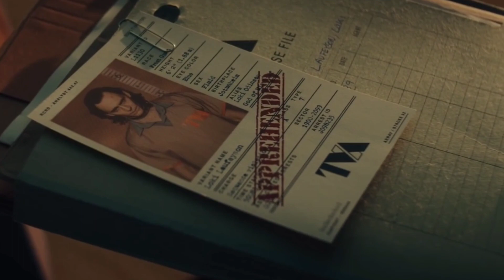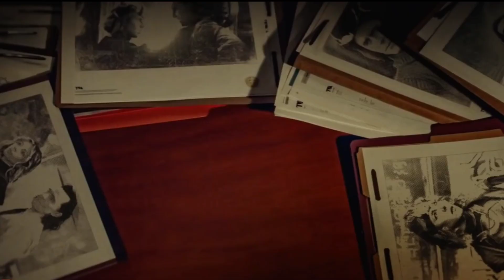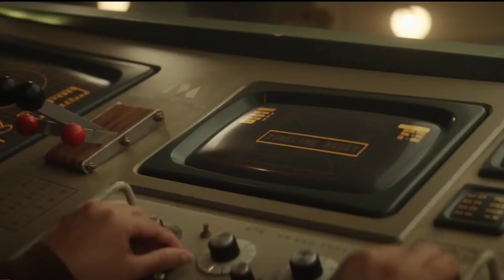Loki Episode-3 Story Explain And Cliear breakdown In Telugu | Easter Eggs | Telugu comic pro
Hi friend this is Telugu movie mistakes official YouTube channel today I got a few details of The FalconandTheWinterSoldierEpisode3StoryExplainttelugu#BRACKSSOWNINTELUGU#flacon#THEFALCONANDTHWINTEROLDIERTRAILER3BREAKDOWNGODZILLA#zimo#bukky#enamyKINGKONG#GPDZILLAVSKONG#TRILARBRACKDOWNRelease date | syderman3 trailer date | Thor love and thunder shooting updates in Telugu "episode 2"

[explained by Telugu]

 I know you can do it hope you

Loki Episode-3 Story Explain And Cliear breakdown In Telugu
Loki Episode-3 Story Explain And Cliear breakdown
Loki Episode-3 Story Explain in telugu
Loki Episode-3 Story  Cliear breakdown In Telugu